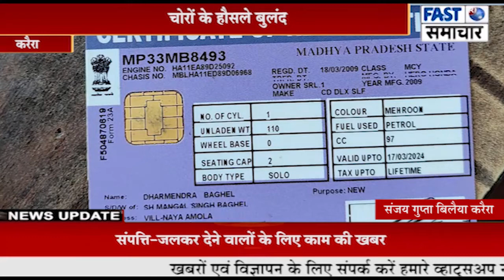चोरों के हौसले बुलंद, चोरी की घटना CCTV कैमरे मै कैद